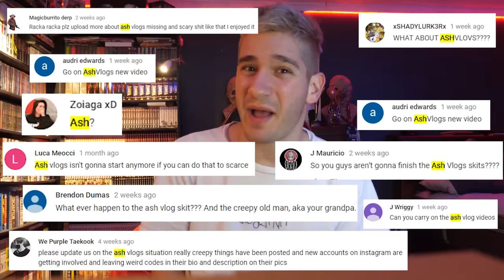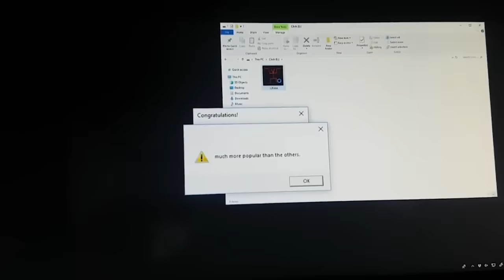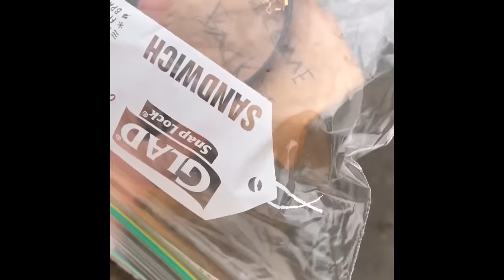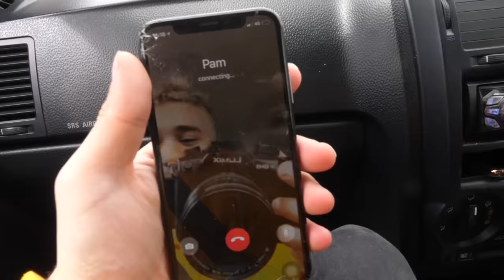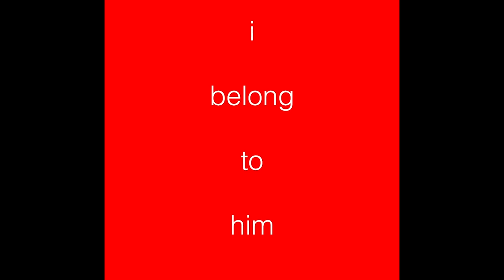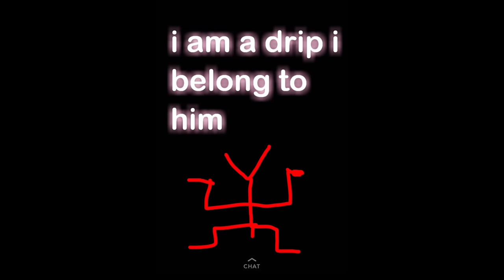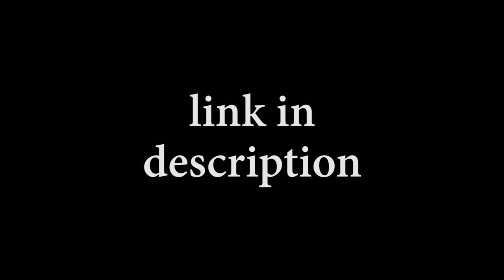Exposing Cult of KILLERS! *deep web* (ash vlogs)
Ashvlogs returns and we know everything.